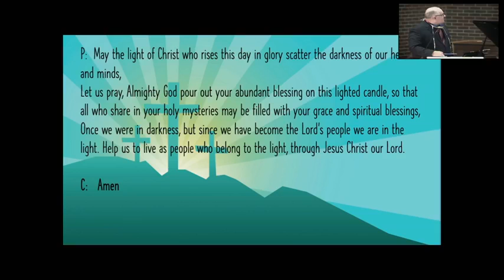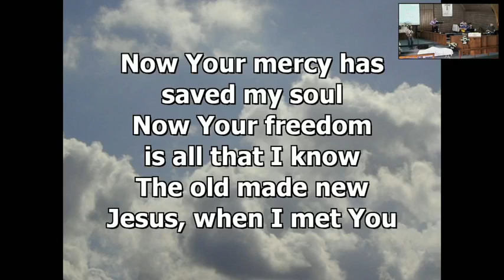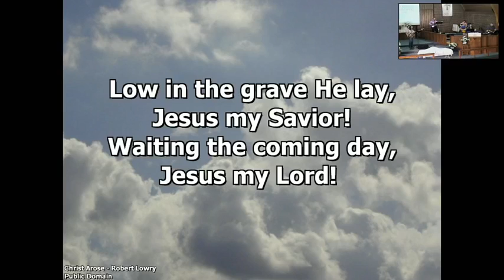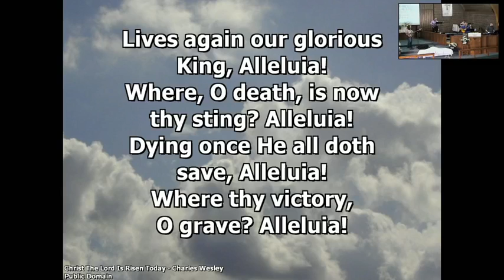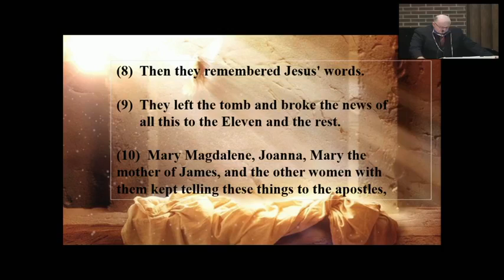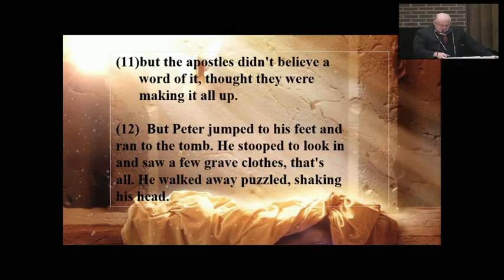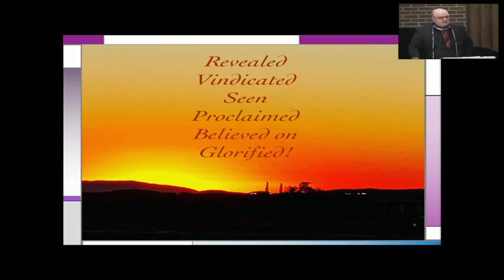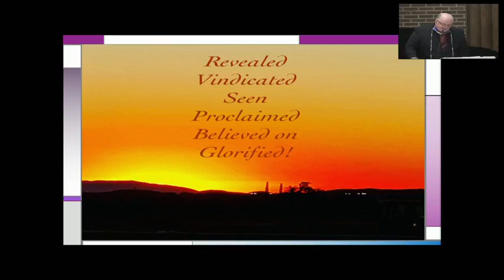Easter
Morning Watch